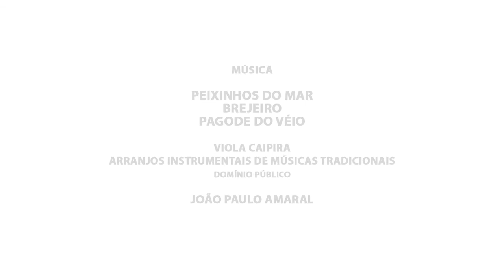BIOFOSSA - Conexão Mata Atlântica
Mutirão de implantação de bacia de evotranspiração (Biofossa) para tratamento de Resíduos Domésticos (Água Escura)
PSA Uso Múltiplo - Componente 2 - São Paulo
LOCAL: Fazenda São José, bairro do Selado
JAN 2020

*as imagens foram captadas antes da pandemia do COVID, por isso apresentam pessoas sem o distanciamento social